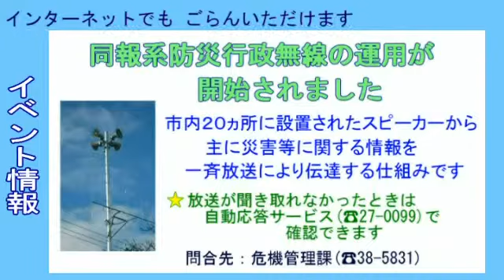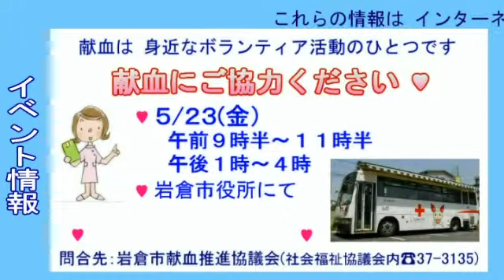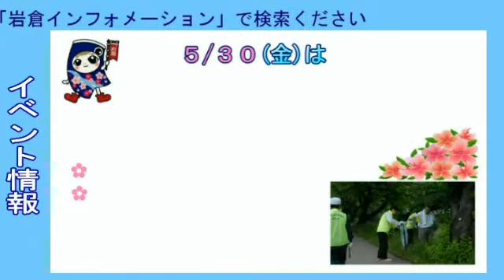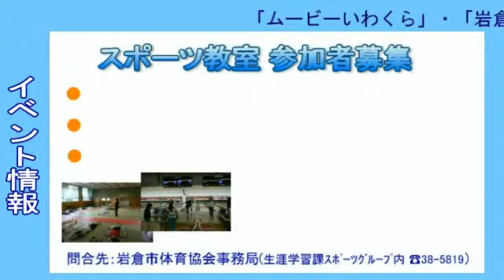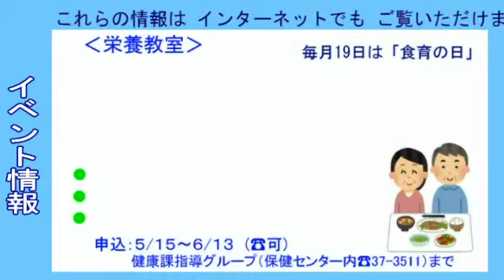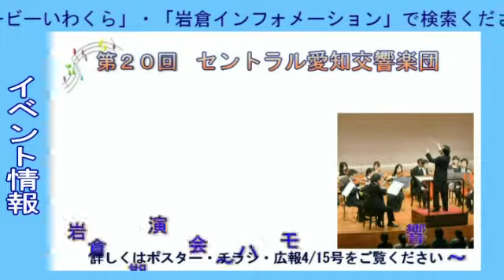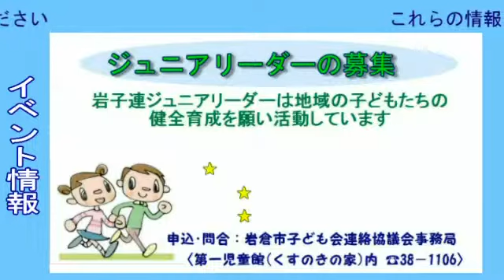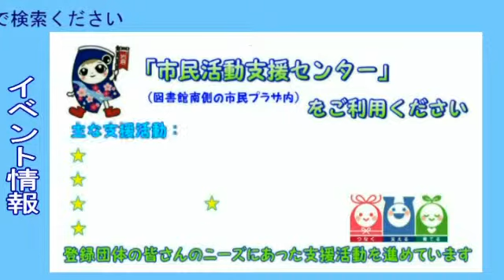岩倉イベント情報0518